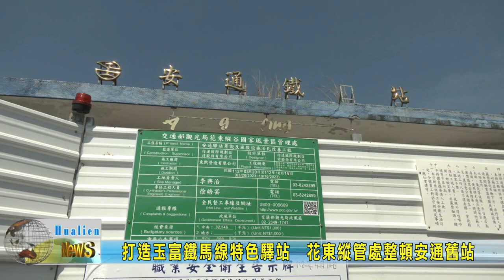20230417 01 OKOK 打造玉富鐵馬線特色驛站 花東縱管處整頓安通舊站